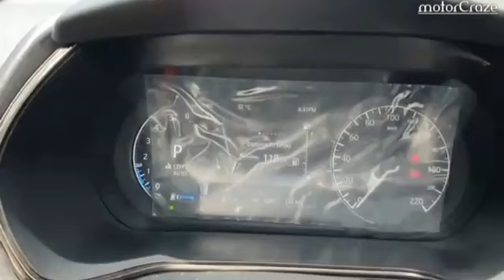Tata safari adventure ₹24 lakh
Video from Naman Dahiya